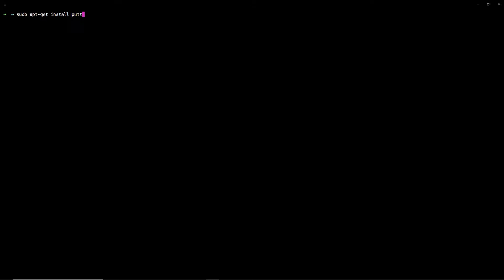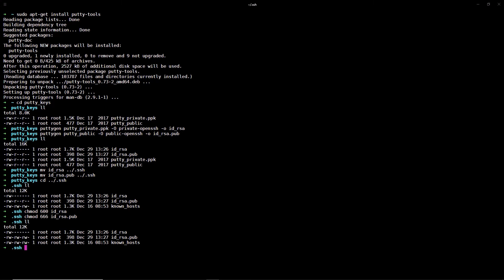How to convert PuTTY ssh keys to OpenSSH keys in Ubuntu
Convert PuTTY generated ssh keys to OpenSSH for use in Linux/Ubuntu OS.

$ sudo apt-get install putty-tools

# Convert private key
$ puttygen putty_private.ppk -O private-openssh -o id_rsa

# Convert public key
$ puttygen putty_public -O public-openssh -o id_rsa.pub